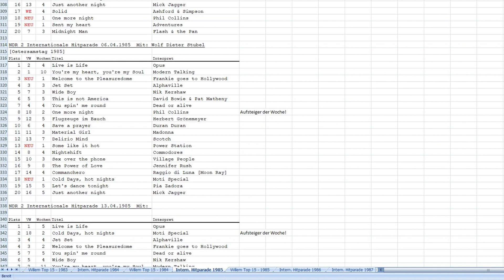NDR 2 Internationale Hitparade mit Wolf Dieter Stubel 06.04.1985 TEIL 3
Und weiter geht es gleich mit dem 3. Teil der internationalen Hitparade vom Oster-bzw Karsamstag 1985, den 06. April 1985. Leider musste ich wieder schneiden wegen der Rechte, daher versuche ich es nun in kleineren Fragmenten. Power Station mussten hier weichen in Teil 3. Ansonsten knüpft es aber nahtlos an, an den zweiten Teil den ich vorhin geuppt habe.

Jens aus unserem Team hat den Mitschnitt gestern Abend noch glatt gezogen, da auf dem Band die Amplitude rechts sehr schief war und der ganze Mitschnitt auch sehr dumpf aufgenommen worden ist - bzw die 39 Jahre Lagerzeit haben ihren Teil dazu beigetragen...

Viel Spaß und schöne Ostervorfreude 1985 wünschen wir euch :-)

Quelle: Archiv Radioversum
Moderation: Wolf Dieter Stubel
Medium: BASF Kassette Chromdioxid II 90
Digitalisiert mit einem Pioneer CT-676 und glattgezogen mit Audition von Jens